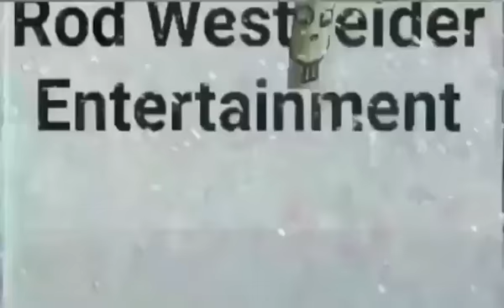Sonic's Bubble Trouble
Sonic's Bubble Trouble is a 2022 Animated Comedy Film Directed by Rod Westheider it is based on Sega's Sonic The Hedgehog and is a Second Remake of Sonic's Bubble Trouble it Stars The Voice Talent of Rod Westheider as Sonic The Hedgehog

Plot
Sonic The Hedgehog (Voiced by Rod Westheider) went Underwater and was waiting for a Bubble to rise so He can get some air but unfortunately The Bubble arrived too late and Sonic ran out of air

Voice Cast
Rod Westheider as Sonic The Hedgehog